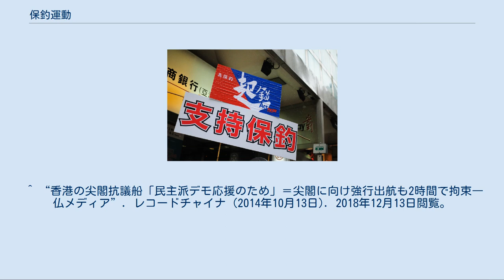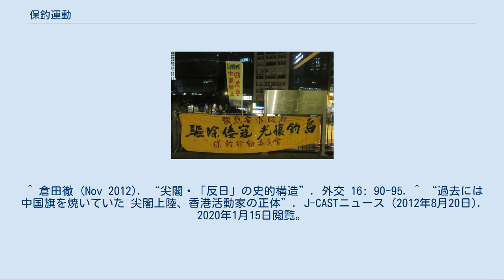保釣運動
保釣運動のプラカード（香港） 保釣運動（ほちょううんどう）とは、日本が実効支配している尖閣諸島は中国固有の領土であるとして、中国人社会で行われている「領土返還」運動である。
中華ナショナリズムであることから、日本では親中国とか反日運動と見なされる場合があるが、必ずしもそうとは言えない。
なお「保釣」の「釣」とは尖閣諸島の中国側による尖閣諸島魚釣島の呼び名「釣魚島」から来ている。
 保釣運動の横断幕（香港） 1972年5月の沖縄返還に伴って尖閣諸島の施政権が日本に返還されることに対し、アメリカに留学中だった台湾人学生が1970年11月に「保釣行動委員会」を結成、 1971年1月から5月にかけてワシントンD.C.や台北市などの都市で抗議デモを展開したのが始まりとされる。
同年6月に台湾（中華民国）、12月には中華人民共和国が尖閣諸島に対する領有権を公式に主張し始めた。
この反日デモをきっかけに、中国大陸や台湾、香港だけでなく、海外の中国人社会でも日本から尖閣諸島を「奪還」すべきとする動きが生じた。
 1971年、中国共産党政権が支配する中国大陸でも組織されたが、ニューヨーク在住の留学生が組織したのが「保釣運動」であった。
「保釣運動」を組織したのは中国国民党を支持する右派学生の「反共愛国連盟」であったが、この運動に参加した人物に当時アメリカに留学していた馬英九がいる。
 1996年7月、日本の右翼政治団体日本青年社が尖閣諸島北小島に「第二灯台」を建設したことをきっかけに、同年9月、香港の「保釣行動委員会」が発足。
同年、世界中の中国人による組織「華人保釣大聯盟」が結成されて以降、尖閣諸島の領有権問題をアピールする行動が度々行われるようになった。
また、7月7日の盧溝橋事件や12月13日の南京事件が当たる日等には「香港保釣行動委員会」等による団体によるデモが在香港日本国総領事館が入居する交易廣場付近で毎年行われている。
 「華人保釣大聯盟」の発起人であった香港人の陳毓祥は、1996年9月に香港の貨物船「保釣号」に乗船し、尖閣諸島の魚釣島に泳いで到達し、中国の主権をアピールしようとしたが溺死した。
なお1996年ごろの「保釣運動」の主力になっているのは香港や台湾の活動家であったが、これは1997年の香港中国返還以降盛り上がった民族主義的な動きの反映との見方もある。
また最近は憤青やその代表格の童増のようにネットを活用している。
 なお、日本国内では強硬な姿勢や過激な活動に嫌悪感を示す者もおり、中華人民共和国政府の別働隊なのではないかと疑う者もいるが、言論の自由が認められている台湾でも盛んである。
その一方、中国大陸の大学生もその「愛国心」を示す行動として、この運動に参加するものも多い。
 2003年12月26日、中国の厦門に全世界の「保釣運動」の活動家が集まり「中国民間保釣聯合会」を結成し、活動を活発化させ、2004年にはメンバーの中国人が尖閣諸島に上陸したり、2008年6月の聯合号事件では台湾のメンバーが日本に対し抗議デモを行い、2010年9月に発生した尖閣諸島中国漁船衝突事件では台湾の活動家が抗議船を出すなど、日本側から「反日」とみなされる活動を行っている。
なお、これらの活動に対し中国政府および台湾政府は黙認するばかりか、領有権主張の国家の意思と一致することから事実上支持している。
 2008年11月9日、台湾で「中華保釣協会」が設立され、中国などから資金援助を受け活動している。
 2011年1月2日に、中国本土、台湾、香港、マカオ、アメリカ、カナダの民間団体が「世界華人保釣連盟」を設立した。
本部は香港で、華人を結集、同諸島に抗議船を出すなどし日本に抗議するのが狙いと見られる。
6月17日に大型客船による尖閣諸島への出航を計画していたが、東日本大震災の影響により中止した。
2012年、東京都による尖閣諸島の購入計画が話題となる中、6月14日に在香港日本国総領事館付近でデモを行ったほか、同日には福建省より尖閣諸島へ抗議船が出航している。
 2012年8月15日、「香港保釣行動委員会」のメンバーが尖閣諸島魚釣島への上陸を果たした（香港活動家尖閣諸島上陸事件）が、島で待ちかまえていた日本の海上保安庁によって即座に逮捕された。
 2014年10月12日、「香港保釣行動委員会」のメンバーが、香港のセントラル占拠民主化運動に呼応するとして香港から尖閣諸島に向けて出航するも、即座に香港当局により航行を阻止された。
 「尖閣諸島問題#尖閣諸島年表」も参照...